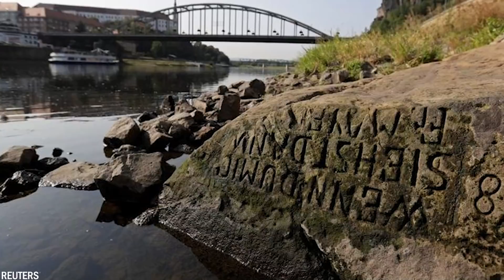10 Läskigaste saker som Hittats Under Jord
Jorden vi lever på har funnits länge och under årens lopp har det funnits olika typer av civilisationer. Så ibland hittar vi saker under marken som människor från det förflutna har lämnat efter sig. Idag ska vi visa dig 10 läskiga saker som har hittats under marken.